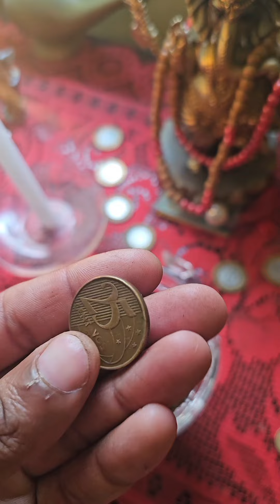ATRAIR DINHEIRO URGENTE E PAGAR DÍVIDAS SIMPATIA MARAVILHOSA PARA ESSA FINALIDADE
A simpatia do café com as moedas é um ritual extremamente forte, que vai trazer muita abundância para sua vida, esse ritual tem uma potência máxima e só pode ficar até 21 dias, e dois descartá-lo e renová-lo.